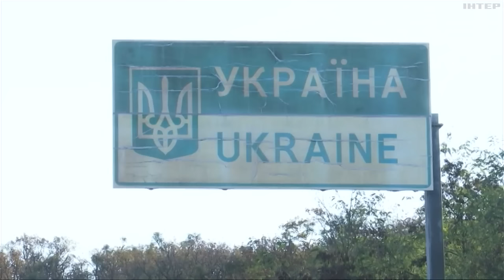Блокада кордону: яка ситуація на пункті пропуску зі Словаччиною